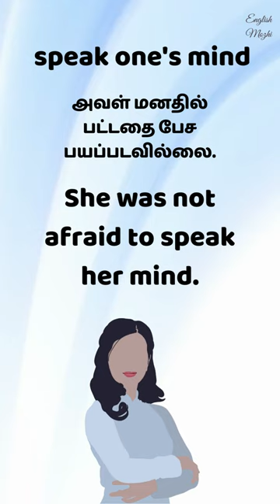Spoken English | English to Tamil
In this video, let's learn the meaning of the following:

speak one's mind